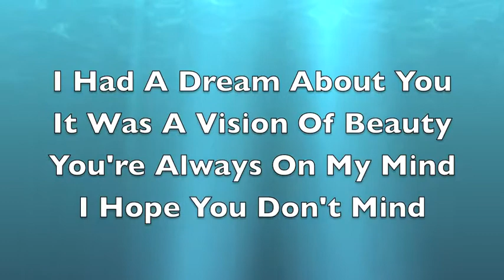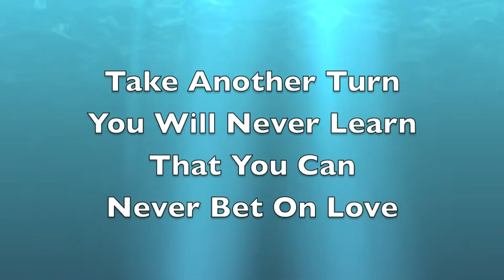Never Bet On Love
Michael A. Galianos
From The Album Beautiful Discovery